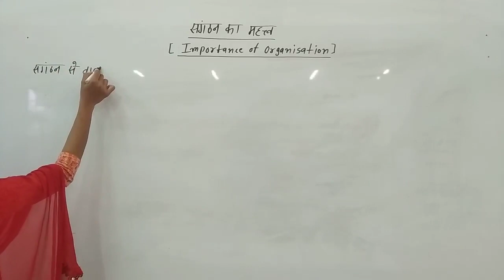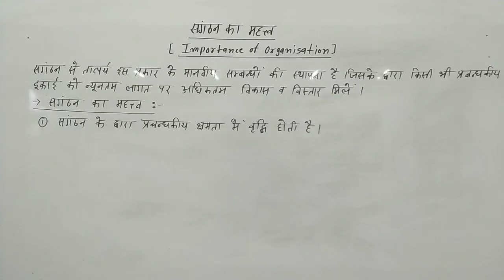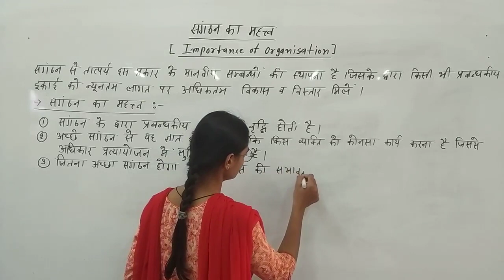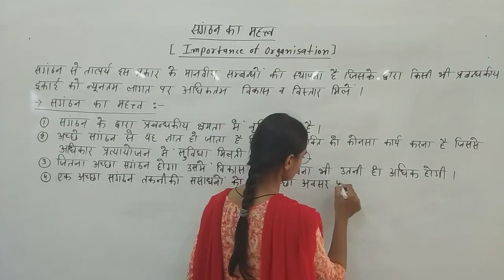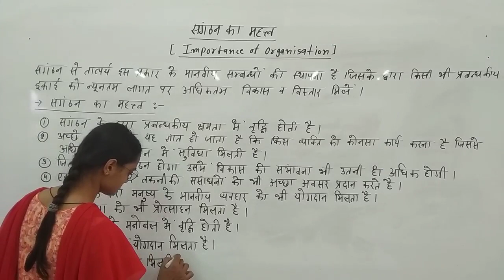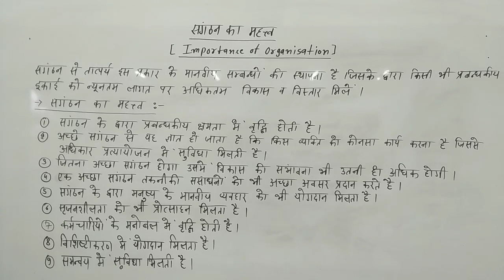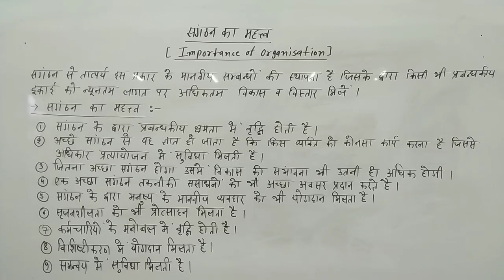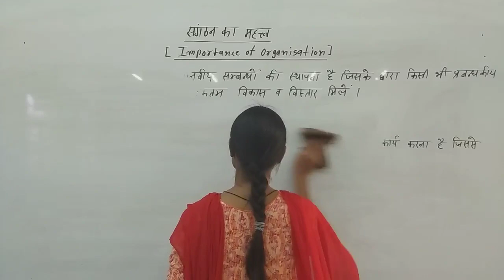Importance of Organization by Radhika Lohiya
Qualification: MSc. MPhil, Ph.D Chemistry
Experience: Teaching and Research-16 Years

Faculties  :-
Dr Navneet Swami,
Radhika Lohiya,
Anil Nayak,
Manoj Swami,
Chandra Prakash,
Siddharth Anand,
Hanuman Mal Sharma,
Pooja Sharma,
Jyoti Pareek,
Gaurav Joshi,
Kishor Darji,
Manisha Chotiya,
Tirupati Rakshak,
Pradeep Dubey,
Vrituka Nagpuriya